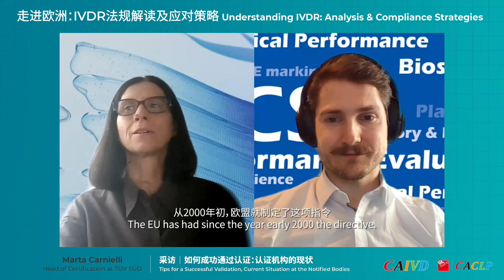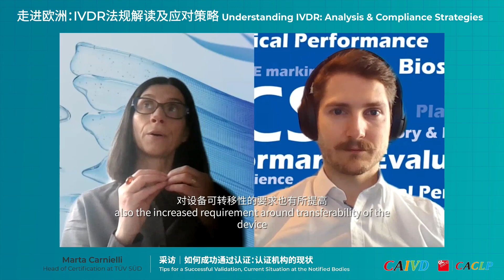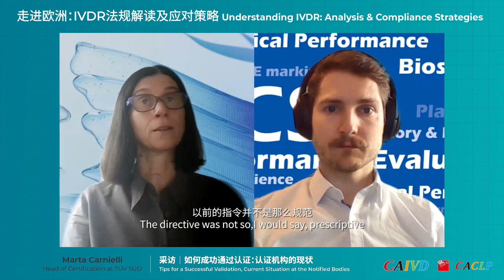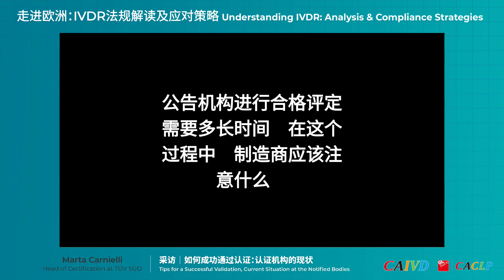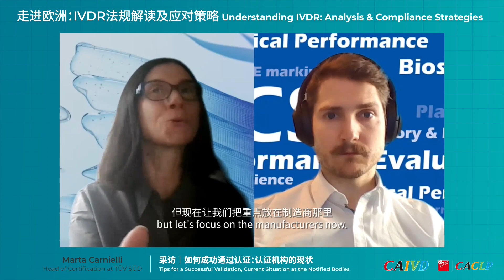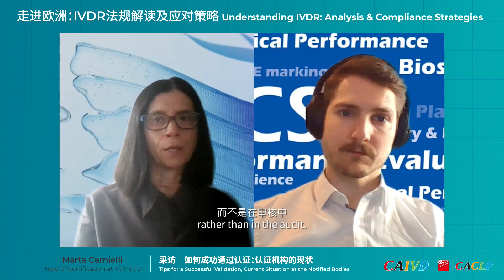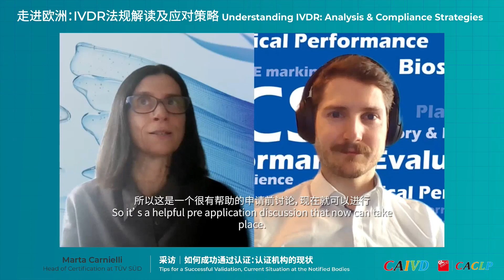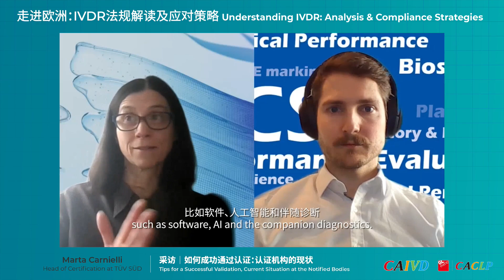Tips for a Successful Validation, Current Situation at the Notified Bodies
Marta Carnielli is an experienced leader with a passion for IVD medical devices. She is skilled in IVD Medical Devices, Change Control, Post Market Surveillance, as well as quality assurance and holds a Master’s Degree in Pharmacy from Università degli Studi di Trieste. Supporting TÜV SÜDs management and technical experts with the interpretation of regulatory requirements gives her inside knowledge about the common pit falls in ISO 9001 and ISO13485 standards as well as Regulation EU 2017/746 (IVDR). At regulatory committees and conferences, she represents TÜV SÜD and holds a Co-Chair of the IVD Notified Bodies Coordination Group (NBCG-MED). Since recently, Marta is Head of Certification IVD at TÜV SÜD. This role entails responsibility for the certification process for IVD medical devices as well as ensuring that accreditations, designation, and authorization relevant to IVDs are maintained by TÜV SÜD.